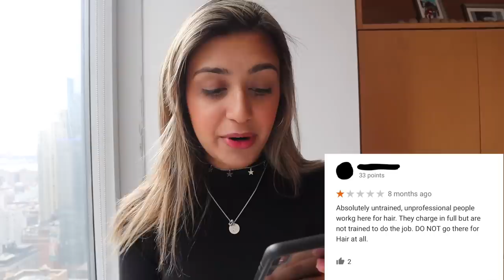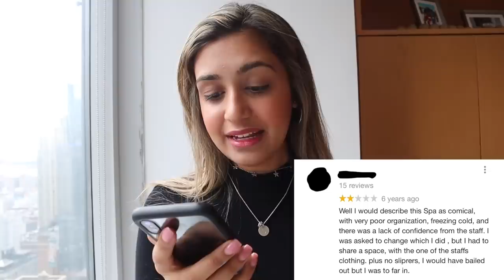WORST REVIEWED MAKEUP ARTIST NYC- I GOT AN ALLERGIC REACTION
hi friends! today I went to the worst reviewed makeup artist that I could find in NYC. the makeup turned out really bad and I actually ended up getting a really bad reaction from it :( hope you enjoy the video!

❀enjoy the small things in life❀

Never Been The Same- 80purppp